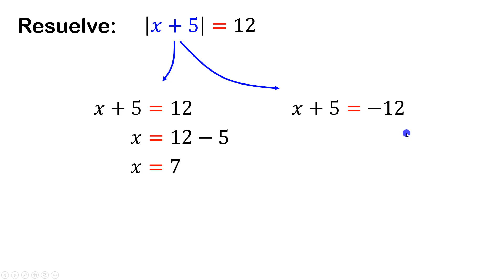Ecuación con valor absoluto | ejercicio resuelto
Ecuación con valor absoluto.
Ejercicio:
|𝒙+𝟓|=𝟏𝟐